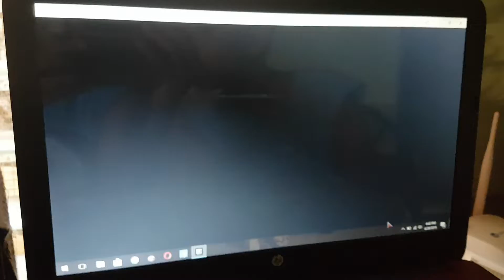Xavier The Gamer Plays: Asphalt 8: Airborne #1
Today Xavier Is Gonna Play Gameloft's Most Popular Game Asphalt 8: Airborne

He Set A VS Race And Got The 1st And Unfortunately Cut It And Stopped Recording
This Was An Awesome Gameplay
This Is The First Gameplay On The Channel!

We Where Playing At The Windows 10 Version!

What Is The Game Asphalt 8: Airborne???
Asphalt 8: Airborne is a 2013 racing video game, developed by Gameloft Barcelona and published by Gameloft as part of the Asphalt series. It was released on August 22, 2013 for iOS and Android, November 13 for Windows 8.1 and Windows Phone 8, January 15, 2014 for BlackBerry 10. and April 5, 2015 for Tizen. Wikipedia
Initial release date: 22 August 2013
Developer: Gameloft
Genre: Racing video game
Platforms: Android, Microsoft Windows, iOS, Windows Phone, BlackBerry, Tizen, tvOS
Modes: Single-player video game, Multiplayer video game
Publishers: Gameloft, Gameloft SE

About The Game Developer "Gameloft"
Gameloft SE is a French video game publisher based in Paris, founded in December 1999 by Ubisoft co-founder Michel Guillemot. The company operates 19 development studios worldwide, and publishes games with a special focus on the mobile games market. Wikipedia
Headquarters: Paris, France
CEO: Stéphane Roussel
Founder: Michael Guillemot
Subsidiaries: Divertissements Gameloft Inc, FreshPlanet, Gameloft Argentina S.A., Gameloft Srl,
Parent organization: Vivendi

This Video Is Super HD And 4K
My Camera Is HDR And Ultra HD
Thanks Samsung!

Bye Guys And Enjoy My 1st Ever Gameplay On The Channel And Congrats Xavier For Being The 1st On A VS Race And Sorry For Cutting The Video. BYE!
THIS HAS BEEN A YOUTUBE PREMIERE